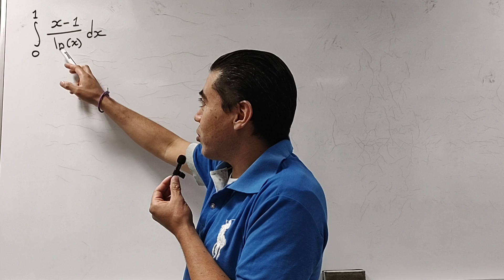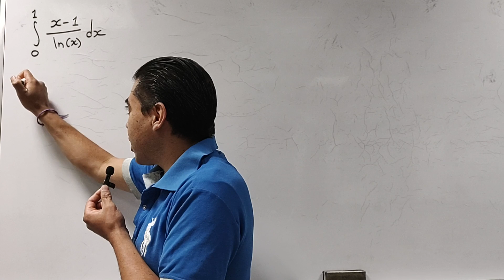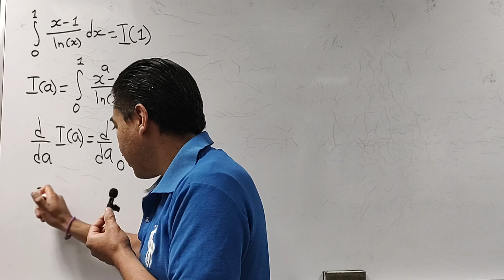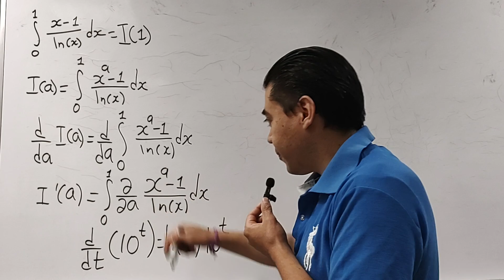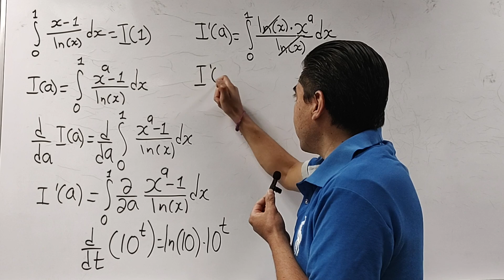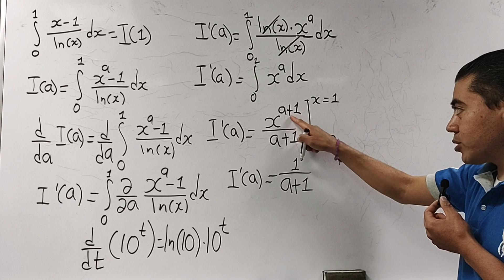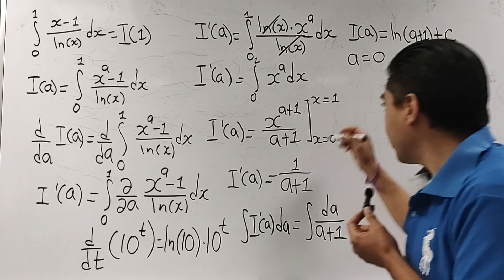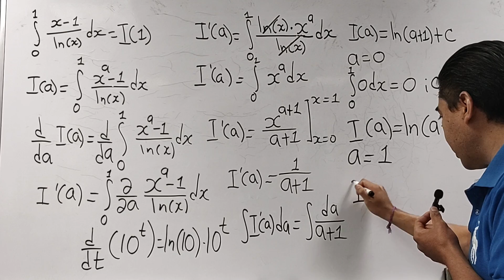Integral Usando la Técnica de Feynman